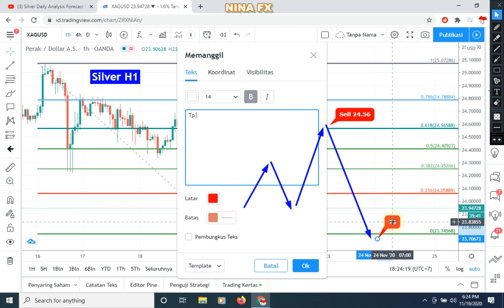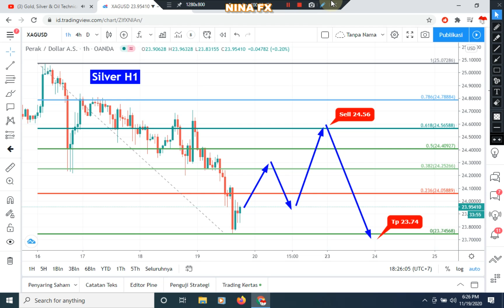Silver Daily Analysis Forecast for Friday November 20, 2020 by Nina Fx